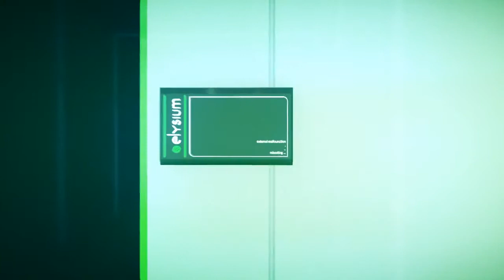Mirror’s Edge Catalyst — трейлер игры